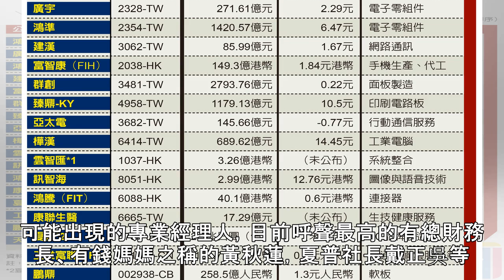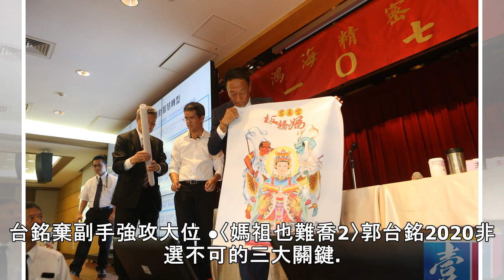〈媽祖也難喬3〉郭台銘不當董事長的鴻海 股票還能買嗎？【壹點就報】